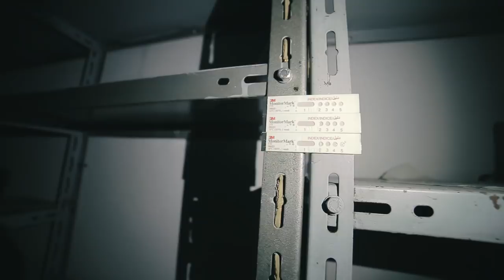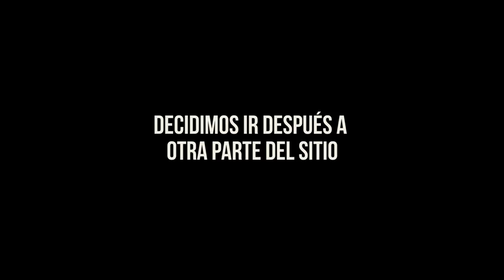RUIDOS MUY RAROS en EXPLORACIÓN NOCTURNA / El AMBULATORIO / URBEX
Resulta que fuimos a explorar una fábrica de coches, la cual tenia un ambulatorio para los trabajadores. Al entrar escuchamos unos ruidos muy raros...

Si quieres realizar algún proyecto audiovisual a través de mi productora visita la web:

[❚❚PREGUNTAS FRECUENTES❚❚]
En este vídeo uso los siguientes materiales:
●Cámara
canon 6D
●Objetivos
Tokina 14 mm
●Action Cam
 Yi 4k
●Micrófono
Rode VideoMic Pro R
●Mochila
Mantona 17947
●Foco
Yongnuo YN-160